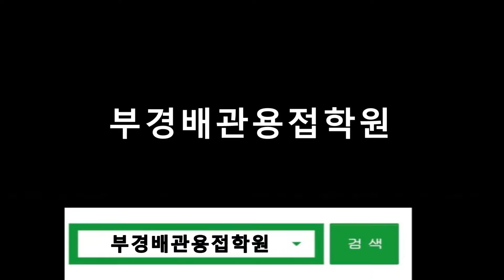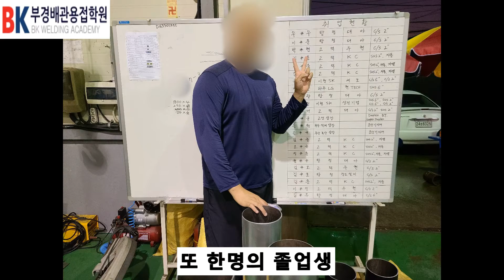반도체 현장포인트 시험연습